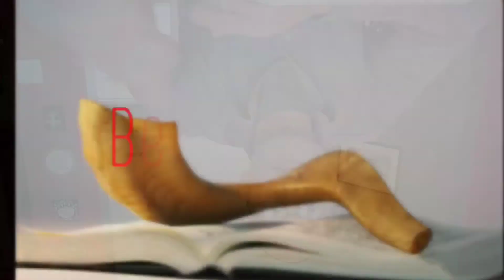Warning to Man's Self Righteousness